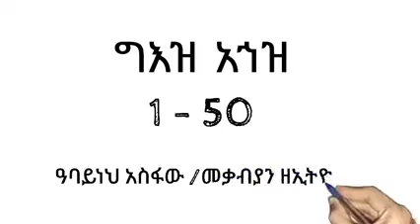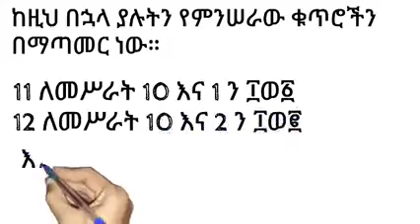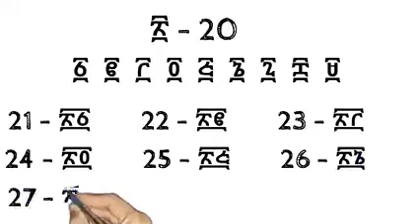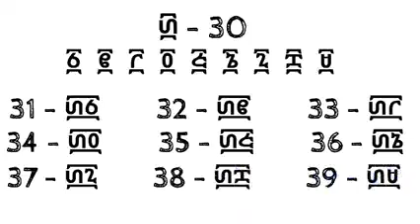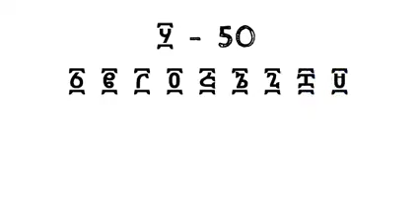ኣኃዛት ግዕዝ ካብ 1 (፩) ክሳዕ 50 (፶)